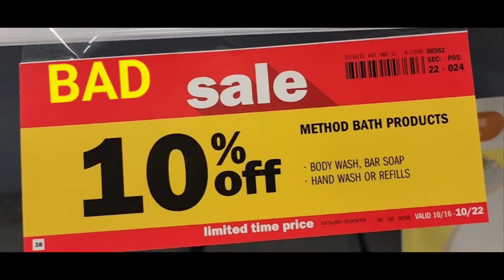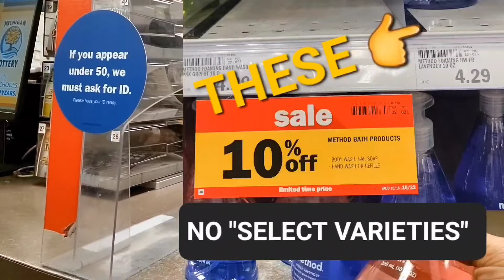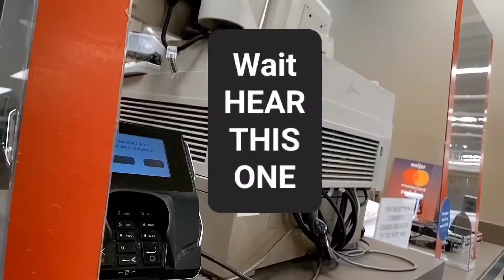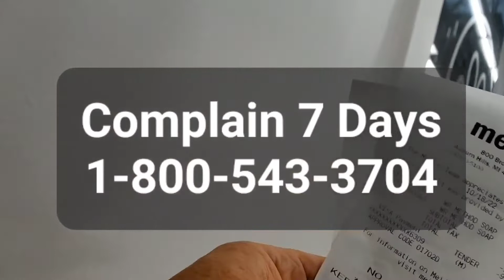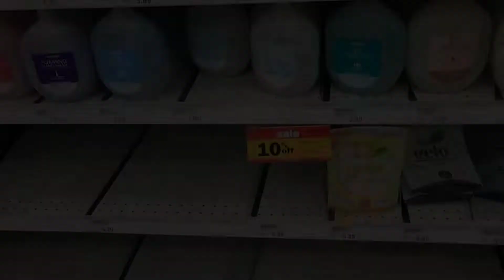Cus Serv Worker Blames Ppl Who OWN MEIJER for DISCONNECT 🙈🙉🙊📈🎩🎩🎩 & BAD SYSTEM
Here just north of Detroit Michigan, one chatty (on duty) and experienced customer service worker candidly explains who he thinks is to blame for his inability to bring people the service they deserve.  On this we agree, it's not the low level store management and workers that are to blame for these systematic issues and lack of tools resulting in errors under the heartbreaking scenario of Meijer Brothers just made another bunch of billions while you had no other choice but to use our services so...thanks 👍 👍 👍 See our wallpaper or store pics, if you want to know how much we care about you, says right there 😉 👉🪧